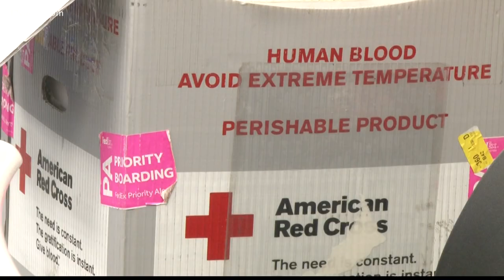Stratford Academy blood drive honors student killed in lightning strike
Walker Bethune, a student at Stratford Academy, died last year after he was struck by lightning while walking on a beach.

13WMAZ News is the #1 station for news and weather in the Central Georgia area, serving people in Dublin, Macon, Milledgeville and Warner Robins.